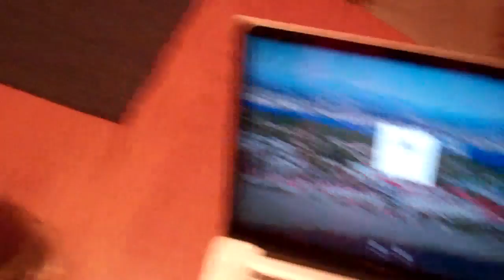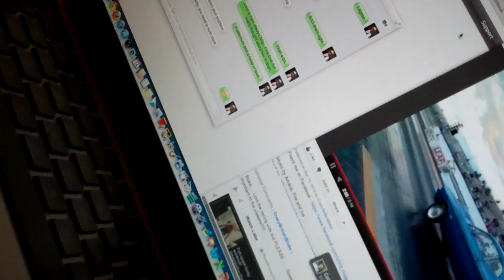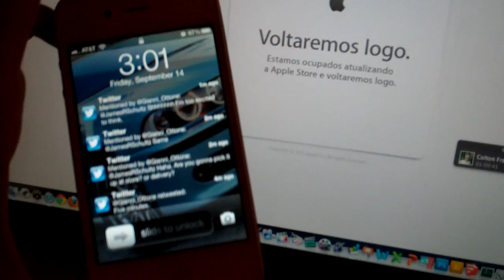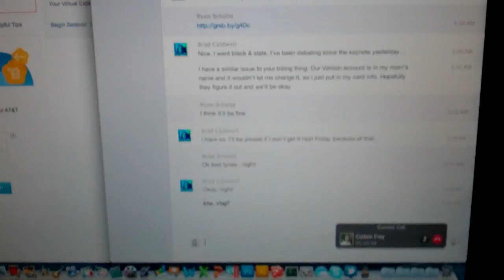Ohio Traffic. And an iPhone. 5. 9/13/12 - Day 641